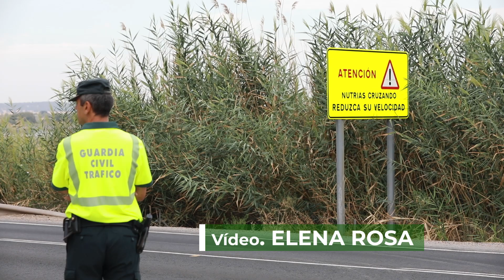La última gran operación de tráfico del verano 2019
Redacción: Belén Rodríguez